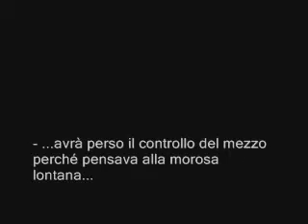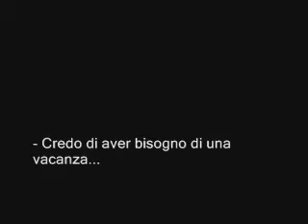ORIGAMI LAND - EPISODIO 04